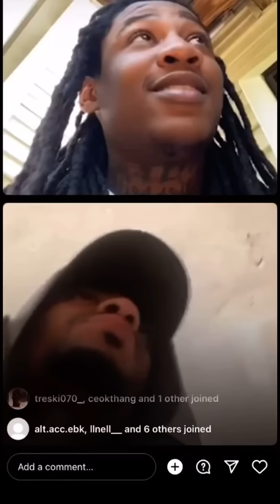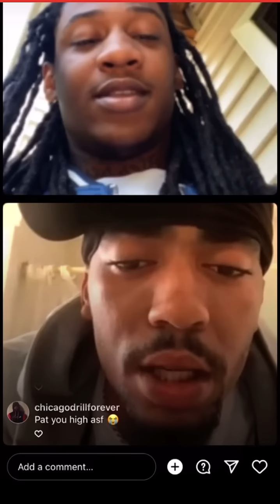Bg Lil Pat Says 800 Boss Smooth is They work😱😱*Say They Got Back For Hottie*